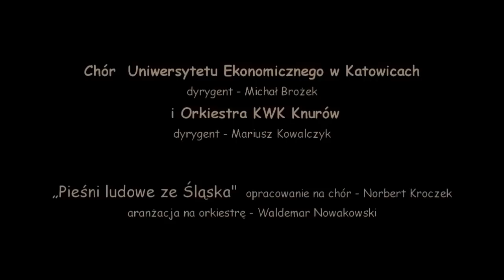Pieśni Ludowe ze Śląska Chór Uniwersytetu Ekonomicznego i Orkiestra KWK Knurów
Pieśni Ludowe ze Śląska - Norberta Kroczka, opracowanie Waldemar Nowakowski Chór Uniwersytetu Ekonomicznego i Orkiestra KWK knurów